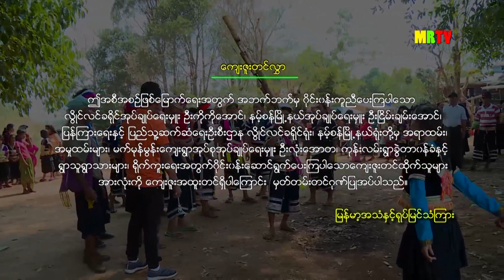MY Travelogue (ရှမ်းတို့ဒေသ...လွိုင်လင်ခရီးစဉ် အပိုင်း-၅)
မက်မုန်မွန်းကျေးရွာအုပ်စု၊ ကုန်းလမ်းကျေးရွာ
ယင်းနက်လူမျိုးတို့ရဲ့ ရိုးရာယဉ်ကျေးမှာဓလေ့များ
ပရိတ်သတ်များ အားလုံးပဲမင်္ဂလာပါ...လွိုင်လင်ခရီးစဉ်အကြောင်းကို ပရိတ်သတ်တွေအတွက် ဒေသန္တရဗဟုသုတတွေ တိုးပွားရရှိစေဖို့ရယ်၊ စိတ်လက်အပန်းဖြေစေဖို့ရယ်ဆိုပြီး တင်ဆက်ပေးလာခဲ့တာ အခုဒီအပိုင်းမှာဆိုရင်လည်း လွိုင်လင်ခရိုင်၊ နမ့်စန်မြို့နယ်အတွင်းမှာနေထိုင်ကြတဲ့ ယင်းနက်လူမျိုးတွေအကြောင်းကို တင်ဆက်ပေးသွားမှာဖြစ်ပါတယ်။ ယင်းနက်လူမျိုးတွေက နမ့်စန်မြို့နယ်မှာဆိုရင် မက်မုန်မွန်းကျေးရွာအုပ်စု၊ ကုန်းလမ်းကျေးရွာမှာနေထိုင်ကြပါတယ်...သူတို့တွေ ဘယ်လိုနေထိုင်စားသောက်ကြသလဲဆိုတဲ့ သူတို့ရဲ့လူနေမှုဘဝ၊ တကယ့်ကိုထူးခြားပြီး စိတ်ဝင်စားစရာကောင်းတဲ့ ရိုးရာယဉ်ကျေးမှုဓလေ့တွေနဲ့ မိရိုးဖလာရိုးရာလုပ်ငန်းတွေအကြောင်းကို ဒီအစီအစဉ်ကနေ တင်ဆက်ပေးသွားမှာဖြစ်လို့ ကြည့်ရှုအားပေးကြပါဦး